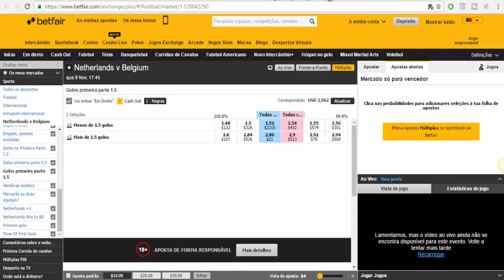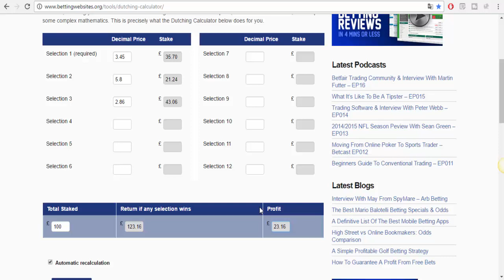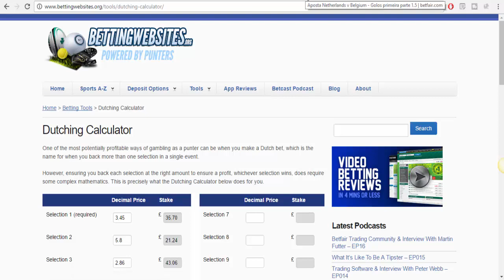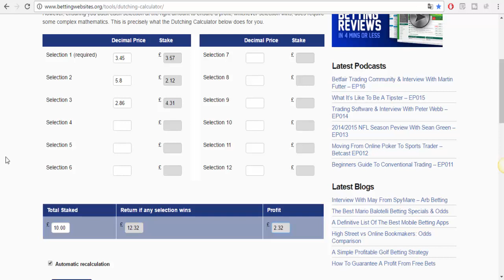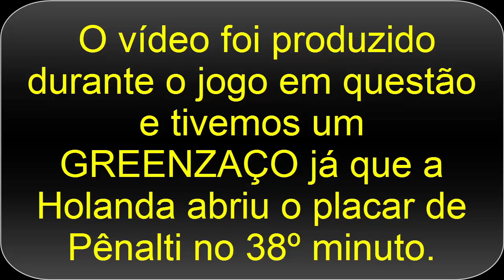B5TradER - Estratégia Inovadora e Técnica do Over 1.5 no HT